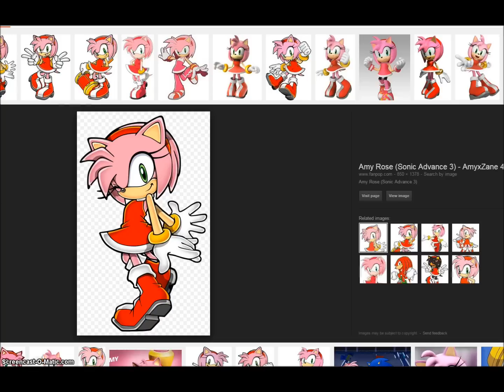Furry Doll Maker - Amy And Sonic